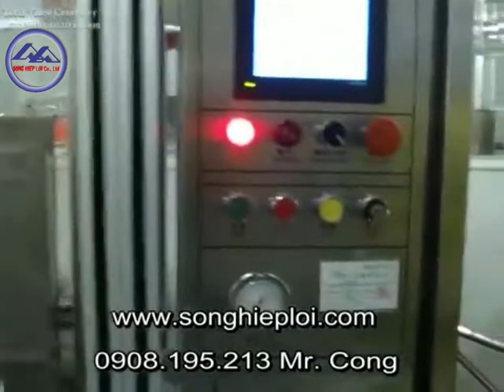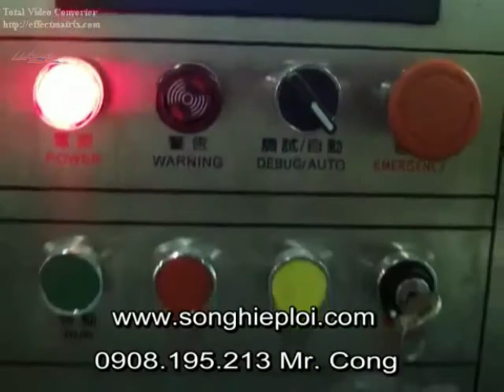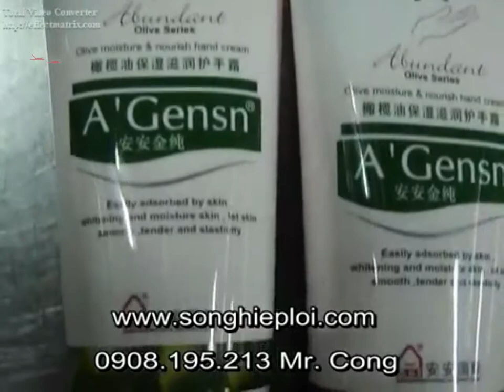Máy chiết rót kẹp tuýp nhựa mỹ phẩm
Dây chuyền máy chiết rót kẹp tuýp nhựa tự động từ dựng  tuýp chiết rót hàn miệng thành phẩm.
Máy sữ dụng nhiều loại tuýp nhựa tuýp nhôm các loại kích cỡ tuýp.

CÔNG TY TNHH TM – KT SONG HIỆP LỢI
Địa chĩ:288 Thoại Ngọc Hầu, P.Phú Thạnh, Q.Tân Phú
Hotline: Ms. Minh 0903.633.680